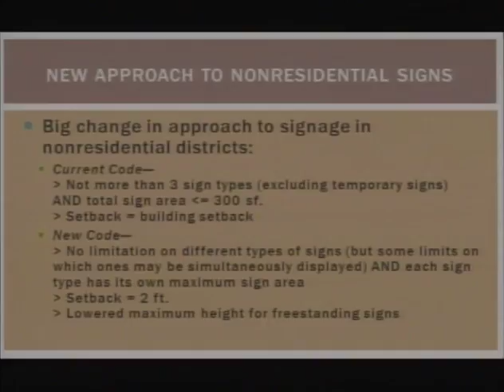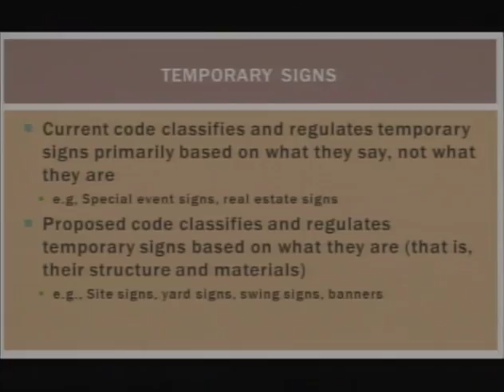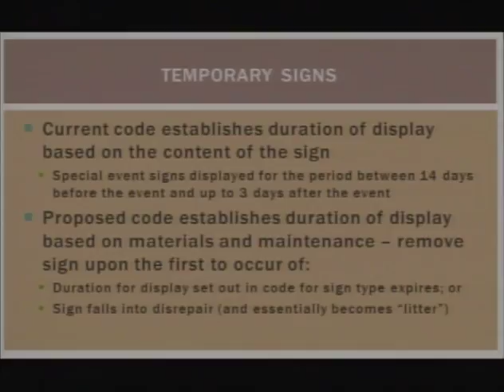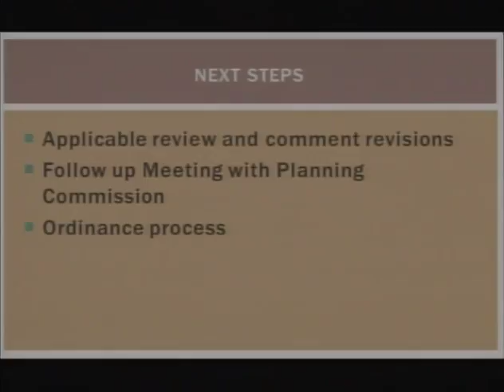City Council Meeting 09 20 2016